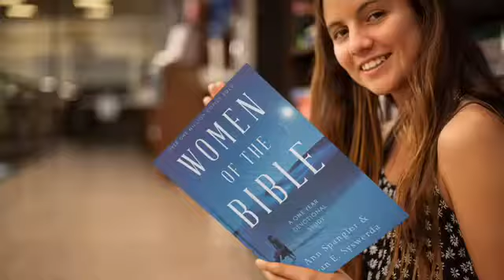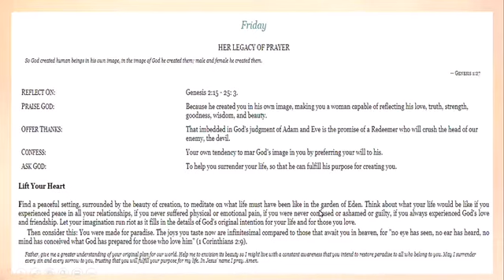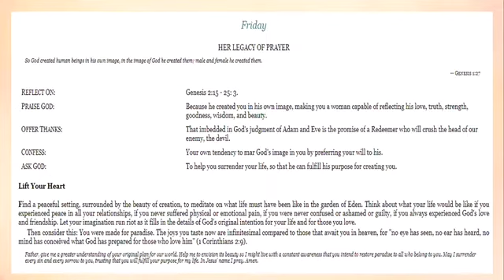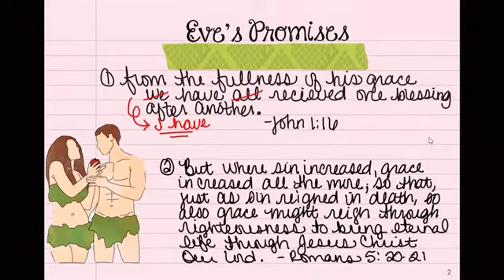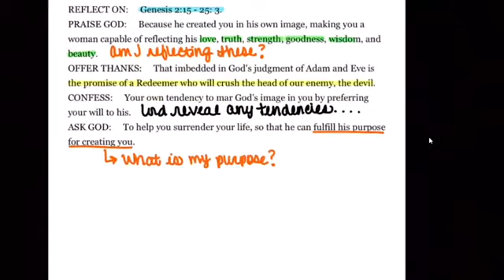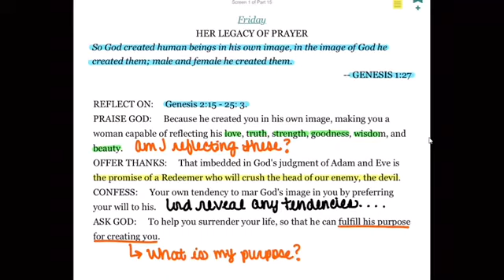Eve- Her Prayer {Friday} with Annotating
Hello SIP Family!!
This 52 Week Devotional is a journey through the lives of the women of the bible. Together we will discover how do women fit into the salvation story, and what do their narratives tell us about God's Love? How do you relate to this woman? This study is featuring background information, promises, and prayers and weekly meditations on the lives of 52 Bible Women will encourage and inspire you!  We are so excited to finally have our rhythm of things now and able to share everything here with our YouTube Family!!! We pray something is said or done that is NOT only going to draw you closer to God but also encourage you to HIT that SUBSCRIBE button and join the family.

Remember to give this video a thumbs up 👍 (LIKE) & Share

Etsy Shop